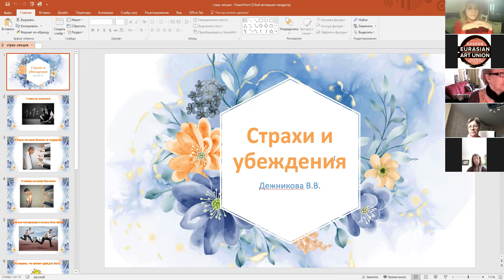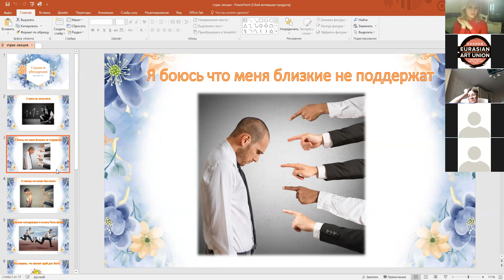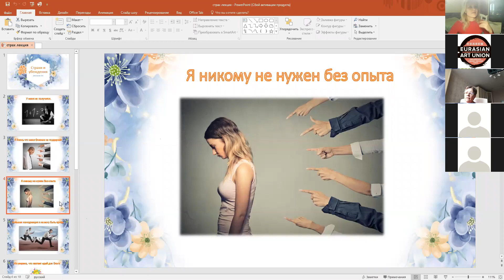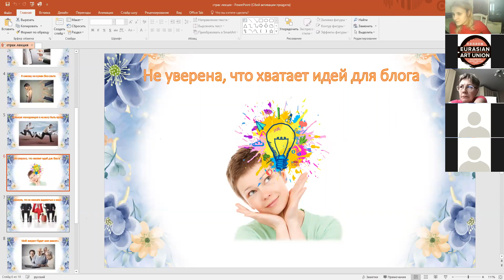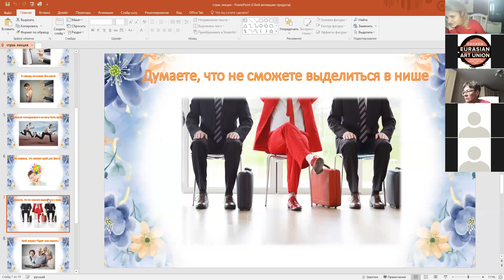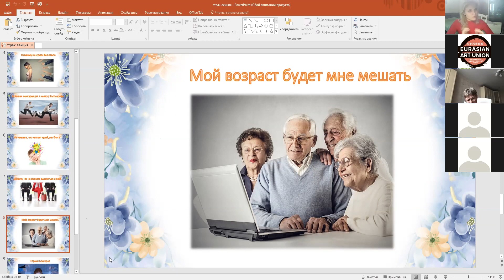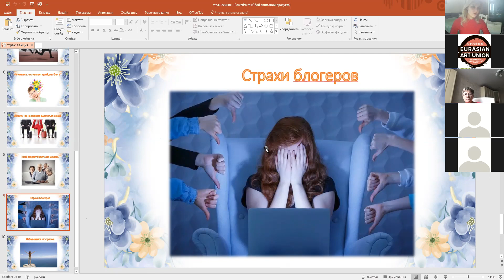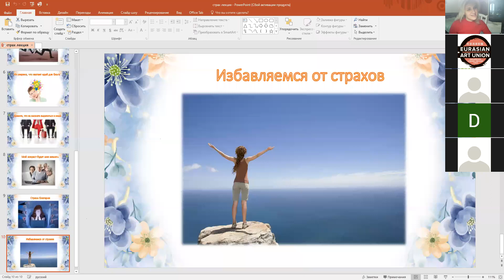ARTLECTOR, БЛОГЕР 55+, Создание и ведение паблика. Лектор, Дежникова Валентина, video1480763119